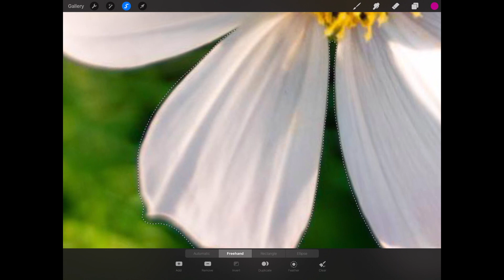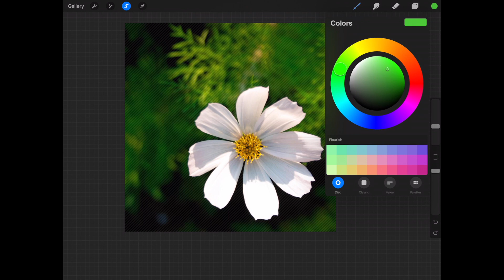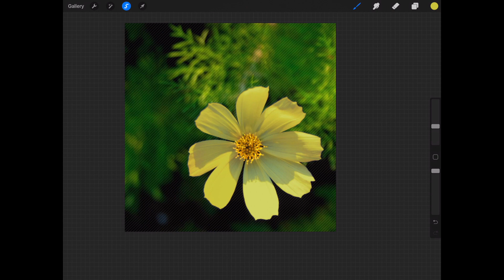Use Procreate to change an object’s color!